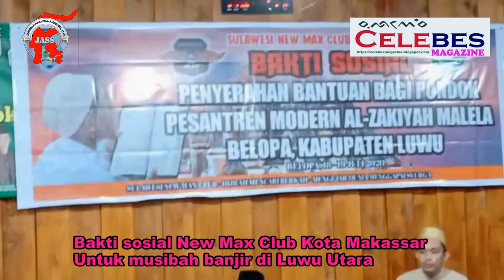Bakti Sosial Sulawesi New Max Club Kota Makassar Untuk Musibh Banjir Di Luwu Utara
Bakti Sosial New Max Club Kota Makassar Untuk Musibh Banjir Di Luwu Utara

[4:39 AM, 7/18/2020] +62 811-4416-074: Susunan acara penyambutan komunitas sulawesi new max club dengan motto hijrah mencari berkah mengejar dunia menggapai syurga di rumah tahfidzul qur'an pondok pesantren modern al zakiyah malela kabupaten luwu sabtu 18 juli 2020

Mengawali acara pada sore hari ini kami mengajak para hadirin mengucapkan basmalah.

1.yg Insya Allah di bawakan oleh ananda qori muhammad imran zt putra opu linta salah satu qori cilik nasional al an

-selanjutnya penyerahan bantuan secara simbolis

Kami minta kesediannya

Yg pertama,bpk kementrian agama kab.luwu
Yg kedua,ketua komunitas sulawesi new max club beserta sekjen
Yg ketiga pimpinan pondok beserta wakil pimpinan pondok untuk menerima bantuan secara simbolis.all an

-selanjutnya sambutan oleh pimpinan pondok pesantren modern al zakiyah malela oleh gurunda Drs.KM.Pahruddin Kapolo M.Pd.I al an

-selanjutnya sambutan ketua umum komunitas sulawesi new max club oleh bpk andi kurniawan maggabarani al an

-selanjutnya sambutan kepala kantor kementrian agama kab.luwu oleh bpk Drs.H.Jufri.M.A al an

-Selanjutnya ucapan terima kasih santri tahfidzul qur'an ditandai dengan doa dan
-membaca surah yasin untuk keselamatan perjalanan,kelapangan rezeki dan sukses selalu,aamiin aamiin yaa robbal alamin.

Dengan berakhirnya pembacaan surah yasin tadi maka berakhir pula lah seluruh rangkaian acara pada sore hari ini Sya mengajak hadirin mengucapkan hamdalah

Minallahi...
[4:40 AM, 7/18/2020] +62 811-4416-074: Ketua Sulawesi Newmax Club : ANDI KURNIAWAN BAUSAT MANGGABARANI

Tim Liputan Makassar : Amir Hamzah/Safri/ feri/ ahmad/ usman/ kadir/Salim/Aswar
Biro Jakarta: Bung Maftuh
Biro Enrekang: Ibrahim (Ibe)
Biro Luwu Timur:  H.Fatmawaty
Biro Sidrap: Yudistira
Biro Sumatra Utara : Adi Saputra
Biro Sulaesi Tenggara: Drs.Jamil Handaling
Biro Maluku: Tommy Maurest
Biro Gorontalo: Ratna
Biro Nunukan: Undu
Biro Papua : Yasser Zaac